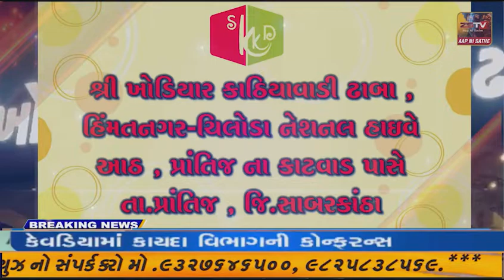યાત્રાધામ શામળાજી માં કારતક સુદ એકાદશી થી પૂનમ સુધી મેળો ભરાય છે